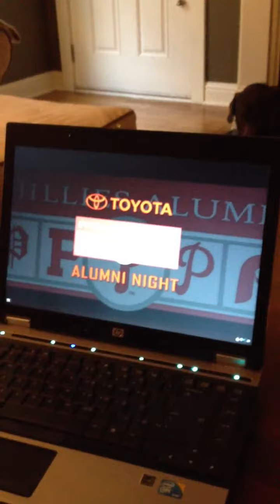Phillies Alumni Game 8/11/12, John Vukovich Award Presentation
You are greatly missed, Vuk!